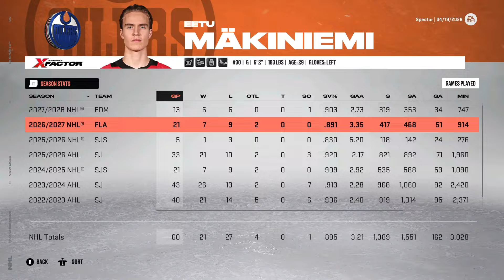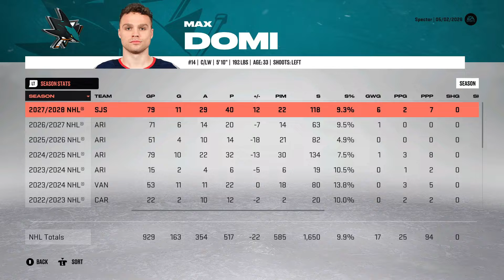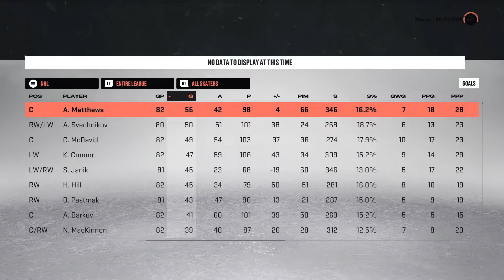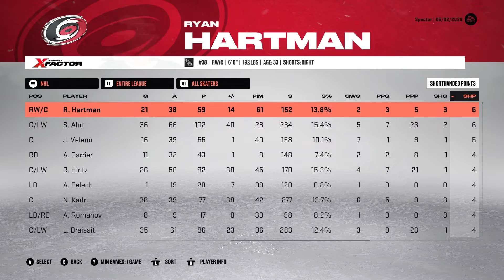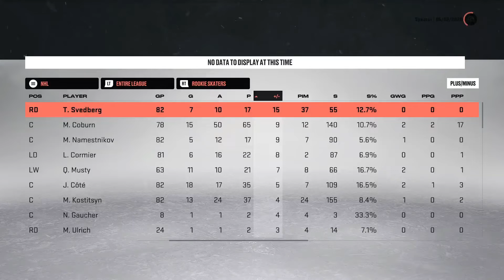NHL 23 - San Jose Sharks Franchise Mode - Ep.26 Finally Made It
San Jose is back in the Playoffs and seem to be playing the best hockey we have seen since year 1. We have the Connor McJesus lead Edmonton Oilers in round 1 but we are heavy favorites going into it.